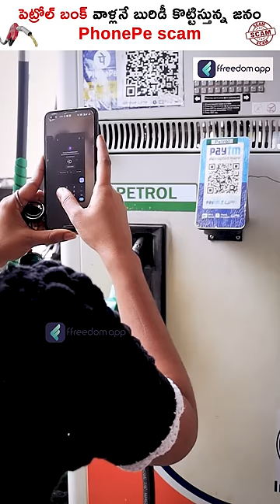UPI Scams in Petrol Bunks 🤯😱🤳🏾